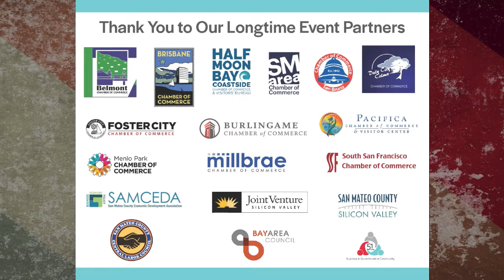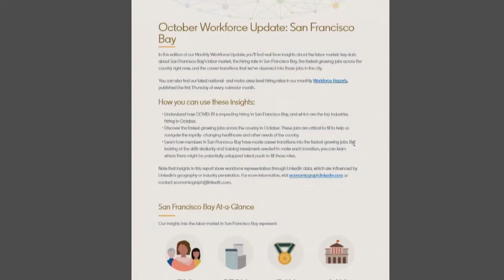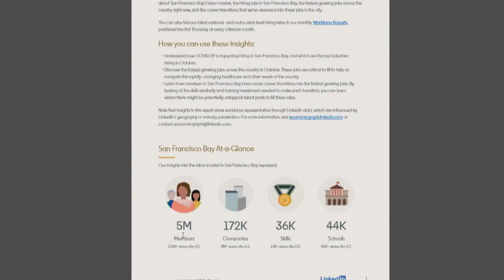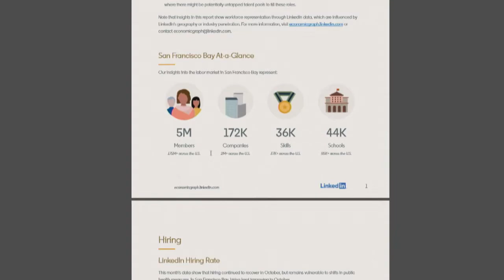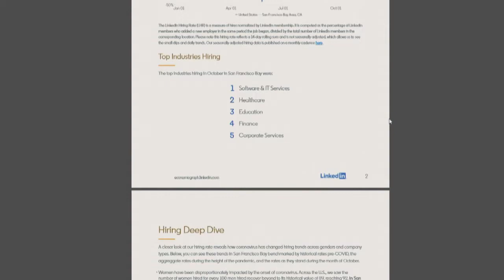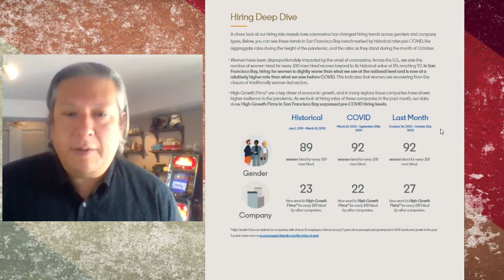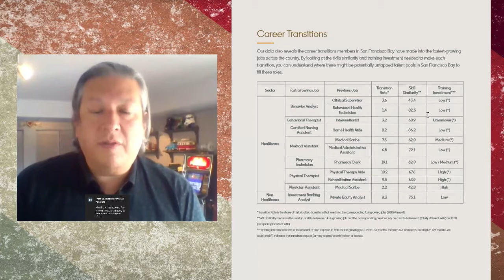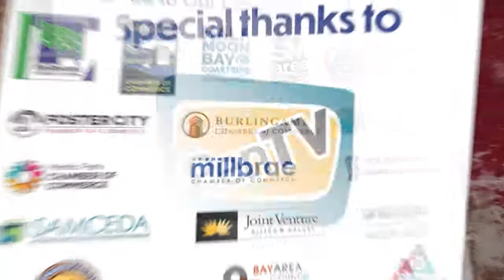Progress Seminar 2020 - Part 5: Reinventing Government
Josh Becker, Senator-Elect, District 13, California State Senate
Joined by panelists
Allen Blue
Co-Founder & VP of Product Management,
Sukhinder Singh Cassidy
Founder & Chairman,
theBoardlist,
Udaya Patnaik
Director,
California Office of Digital Innovation